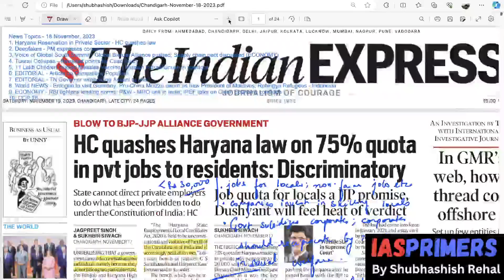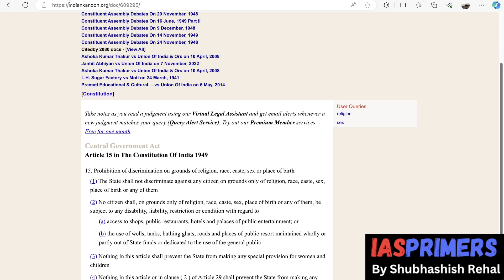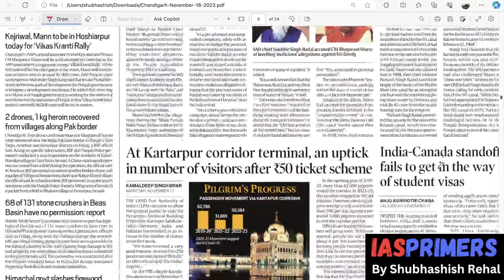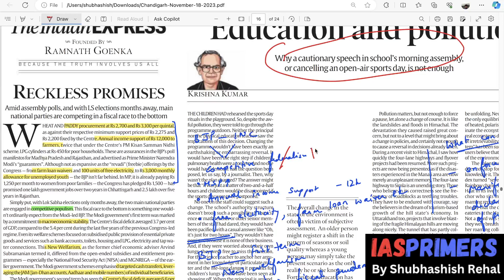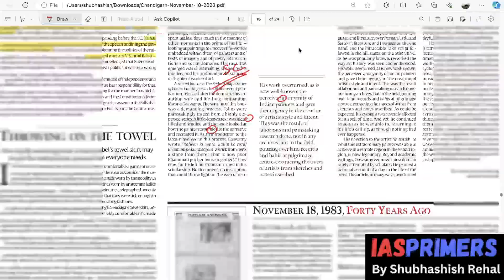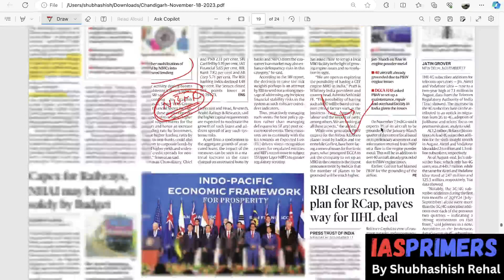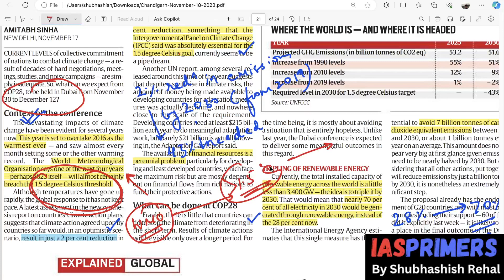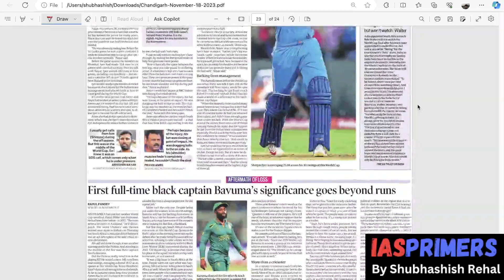18th November, 2023 | News Analysis by Shubhashish Rehal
In this video, Shubhashish Rehal will cover important current affairs through Indian Express Newspaper with PIB. This video will be helpful for Prelims as well as Mains preparation for the Civil Services Exam.

News Topics - 18 November, 2023
1. Haryana Reservation in Private Sector - HC quashes law
2. Deepfakes - PM expresses concern
3. Voice of Global South Summit - Global Biofuel Alliance pushed; Supply chain pact discussed (ECONOMY)
4. Tunnel Collapse - Revisited points for Case Study
5. 11 Lakh Children missed Measles Vaccine | Mission Indradhanush in spotlight
6. EDITORIAL - Article on Competitive Populism
7. EDITORIAL - TN Governor withholding Assent to bills
8. World NEWS - Erdogan to visit Germany; Pro-China Muizzu sworn as new President of Maldives; Rohingya Refugees - Indonesia
9. ECONOMY - RBI tightens lending norms; P&W - MRO unit in India; IPEF talks on Clean Economy conclude